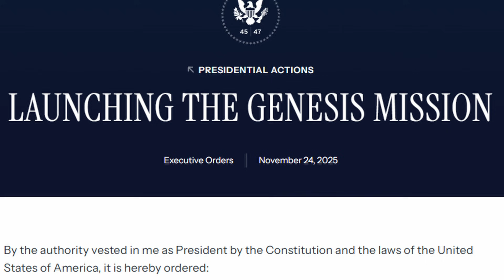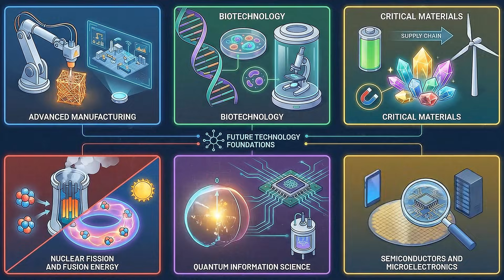Why This Executive Order Could Destroy Every Competitor's AI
What happens when the White House launches a national initiative being called the Manhattan Project of artificial intelligence? In this episode, V. Ron breaks down the brand-new Project Genesis Executive Order, a sweeping federal plan to transform how America conducts scientific and AI research.
On November 24, 2025, the President signed an executive order titled “Launching the Genesis Mission.” This bold initiative puts artificial intelligence, curated scientific data, and Department of Energy supercomputing at the core of U.S. innovation and national security.

In this video, we cover:
What Project Genesis is and why it matters
Why the Department of Energy is leading the effort
How national lab supercomputers will train the next generation of AI models
The role of curated, high-quality scientific datasets
How the U.S. is avoiding recursive AI contamination (“AI trained on AI output”)

Priority domains including:
• Advanced manufacturing
• Biotechnology
• Critical materials
• Nuclear fusion and fission
• Quantum information science
• Semiconductors and microelectronics

Why cybersecurity is the backbone of Project Genesis
Standardized access controls, supply chain integrity, classification rules
Why good AI is impossible without good cyber

We also spotlight one of our Gula Tech Adventures portfolio companies: Threater, a cybersecurity platform that blocks malicious traffic before it hits firewalls or endpoints. It’s the kind of zero-trust edge defense a mission like Project Genesis would absolutely need.

It helps us keep bringing you the most important stories shaping the future of cyber and AI.

Remember: You can’t have good AI without good cyber.

00:00 AI Science Mission
01:00 Supercomputing Leap
02:00 Cybersecurity Focus
03:00 Data Challenges
04:30 Final Thoughts